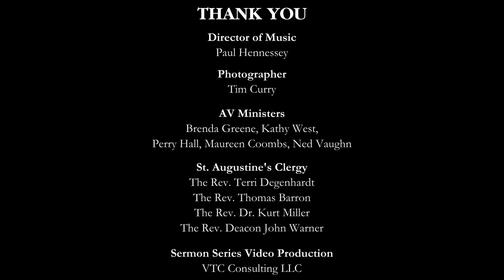Sermon Series - The 5th Sunday after Easter 4-28-2024